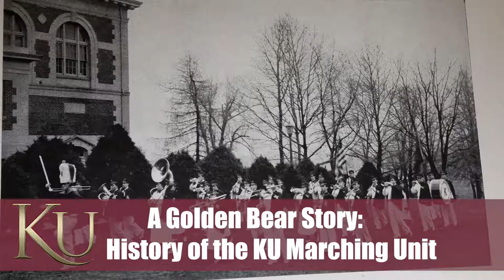A Golden Bear Story: Kutztown University Marching Unit